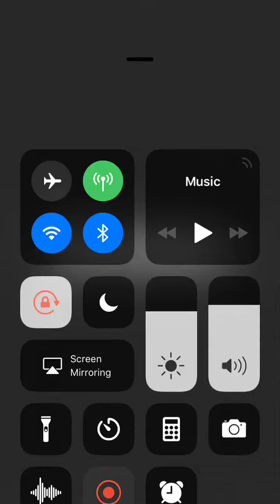Hole.io with people